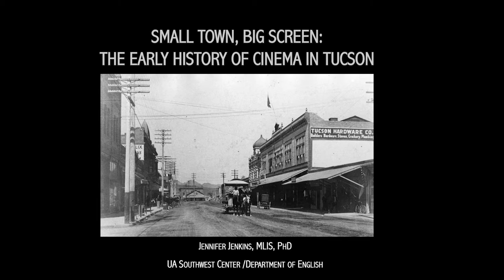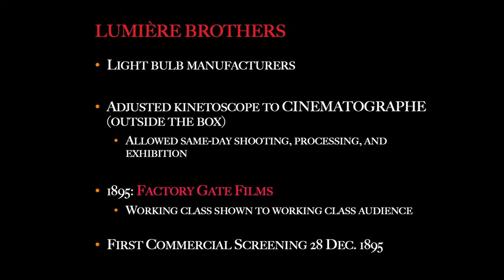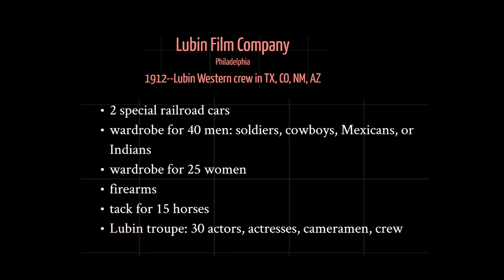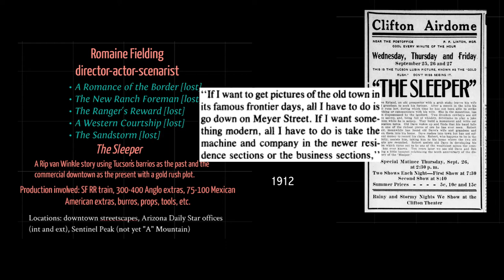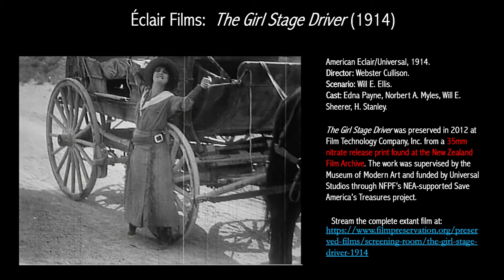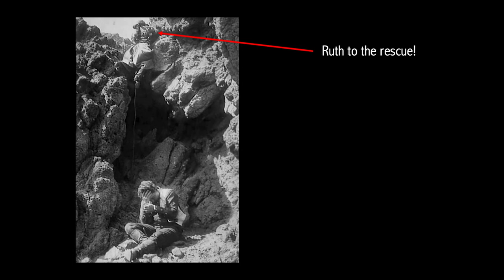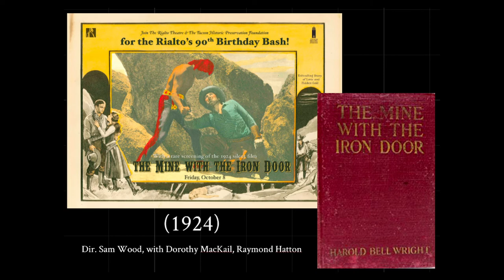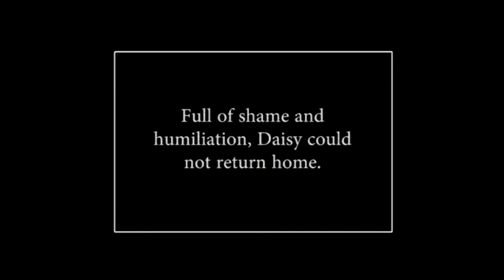Food for Thought, Lecture 2 - Jennifer Jenkins: Small Town and the Big Screen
This lecture provides an overview of the early days of cinema production and exhibition in Tucson, with clips from silent and sound films and a layout of Tucson’s downtown theatre-scape for both English and Spanish language cinema. We’ll trace representations of space, place, and identity in the first 40 years of Tucson onscreen.